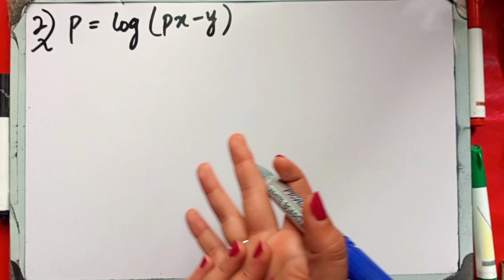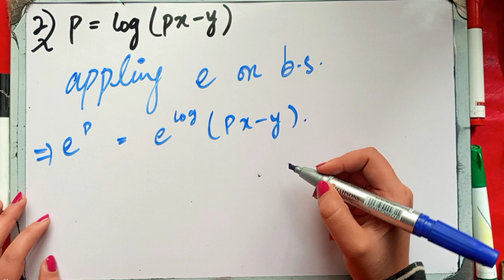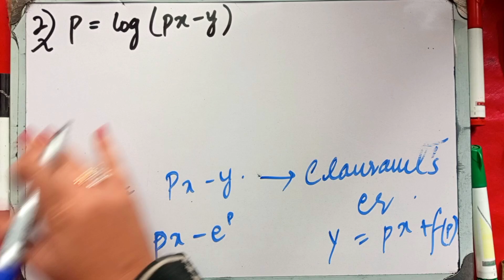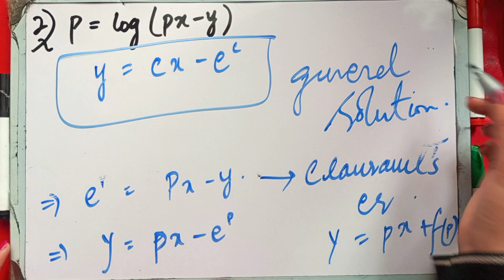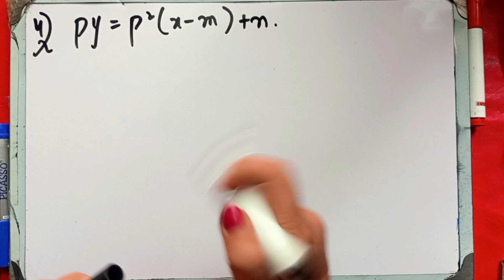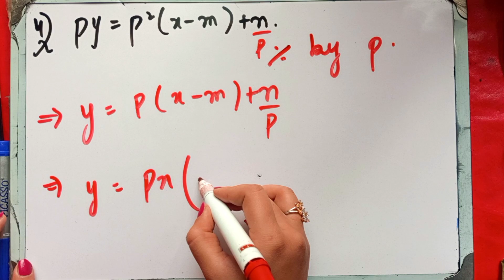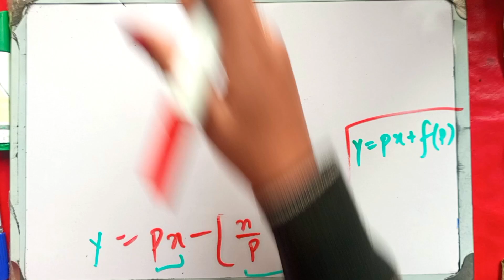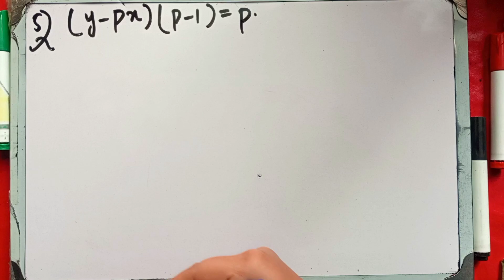Clairaut's Equation Question#02-05 Exercise#7.13 -caravan's Mathematical Techniques B.Sc&B.A